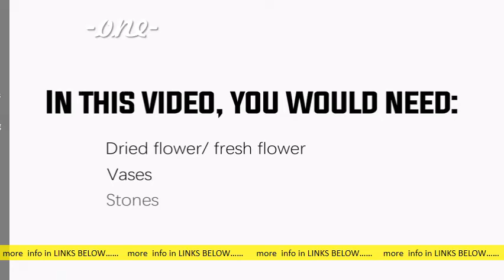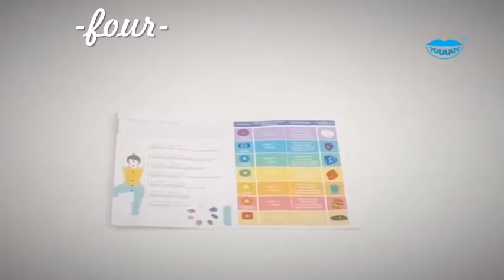5 Indoor Fountain Stones for Crystal Therapy You Can Find Online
5 Indoor Fountain Stones for Crystal Therapy You Can Find Online

Amazon Best Sellers: Best Indoor Fountain Stones & Sea Glass s: amazon zgbs home-garden s: amazon zgbs home-gardenCachedSimilarFind the top 100 most popular items in Amazon Home & Kitchen Best Sellers. vuUUuv Chakra Stones Set -Reiki Healing Crystals for Healing, Meditation,in Indoor Fountain Stones & Sea Glass. #5. Unihom Black Obsidian Thumb. Faivykyd Aquarius Crystal -Zodiac Sign Stones to Complement The. for the Web. Missing: Online ‎| Must include: Online Shop Amazon | Indoor Fountain Stones & Sea Glass s: amazon indoor-fountain-stones-sea-. s: amazon indoor-fountain-stones-sea-. CachedSimilar 24 of 3000+ — Discove ur great selection of Indoor Fountain Stones & Sea Glass on. Skip to main content. us. Get it as soon as Tomorrow, May 27. rockcloud Healing Crystal Natural Pink Rose Quartz Gemstone. Only 5 left in stock - order soon. Lifeforce Glass I Love You Glass Stones in Six Languages. Missing: Online ‎| Must include: Online People also askWhere can I find crystals and gems? Where is the best place to buy crystals online? What is the best indoor water fountain? How do I display crystals in my house? Feedback 300 Indoor Fountains and Accessories ideas - Pinterest s: pinterest christmasde0089 indoor-. s: pinterest christmasde0089 indoor-. Cached Healing Crystals India: 5. 5-6 inches Angel Amethyst ca ed. Angelstar 8747 Believe Cross Worry Stone You can find more details by visiting. 230 Indoor Fountains ideas - Pinterest s: pinterest indoor-fountains s: pinterest indoor-fountainsCachedSee more ideas about indoor fountains, fountains, indoor fountain. Hypnotic Gems Gallery: Premium Quality Pai f Purple Agate Bookends - 5 to 7 lbs. Tumbling, Polishing & Reiki Crystal Healing: Indoor Fountain Stones & Sea Glass. Piece Rose Quartz Chakra Stone Palm Stone healing crystals Reiki with One Pouch. Missing: Online ‎| Must include: Online Buy Agathas Amethyst Cluster Stone on Metal Stand, up to 5. s: amazon. in Agathas-Amethyst-Cluster-He. s: amazon. in Agathas-Amethyst-Cluster-He. Cached. up to 5" Tall, Healing Crystals & Accent Decor (B Rough) online at low price in India. Indoor Fountains; Agathas Amethyst Cluster Stone on Metal Stand, up to 5" Tall, Healing Crystals. We don't know when or if this item will be back in stock. Natural Amethyst gemstones brought to you directly from Uruguay by Agathas. Druzy Points for Reiki Home Decor Healing Crystals Love. s: pogsinc. org settingl s: pogsinc. org settinglCachedAug 28 — Healing Crystals Love Quartz Crystal for Sale, Druzy Points for Reiki, Home Decor,Home Decor, Healing Crystals for Sale 123: Indoor Fountain Stones & Sea. Do you want to know where to buy healing crystals online? Laundry Cleaning Medium 5 Colors Household Kitchen Claening Gloves with. Indoor Fountains & Accessories: Home & Kitchen - Amazon. ca s: amazon. ca Indoor-Fountains-Accessories s: amazon. ca Indoor-Fountains-AccessoriesCached 12 of 60000+ — Online shopping for Indoor Fountains & Accessories from a great. Skip to main content. ca. Most wished for See more. Chips Crushed Stones Reiki Healing Quartz Crystals Irregular Shaped. CASMON 5 Piece Healing Crystal Point Wands Set, 2” Amethyst, Rose Quartz,Let Us Help You. Crystal Set - Amazon. co. uk s: amazon. co. uk Crystal-Set k=Crystal+Set s: amazon. co. uk Crystal-Set k=Crystal+SetCached 48 of 10000+ — PP OPOUNT 13 Pieces Healing Crystals Set, Chakra Stones Kit Include. Get it Tuesday, Jun 1 - Thursday, Jun 3. 9 PCS Healing Crystals Healing Energy Set -​7 Chakra Crystals and. RCR 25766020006 Melodia Crystal Hi-Ball Cocktail Water. Nemesis Now Crystal Healing, White, One Size. 18 pcs Crystals and Healing Stones Kit Chakra Stones Set 5. s: surclima. cl and-Healing-Stones-Kit-Chak. s: surclima. cl and-Healing-Stones-Kit-Chak. Cached5 Ebooks (18 pcs) : Indoor Fountain Stones & Sea Glass - ✓ FREE. value for high quality 100% Satisfaction Guarantee Large online sales you want can be easily bought here!. The complete kit so you get the most from your healing crystal.